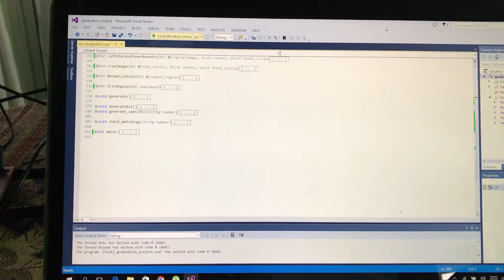Iris recognition system demo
Visual studio 2013 c++
OpenCV 2.4.13
- segmentation by circle hough transform
- normalization by Daugman's robber  sheet model
- feature extraction by Fourier transform
- matching by hamming distance